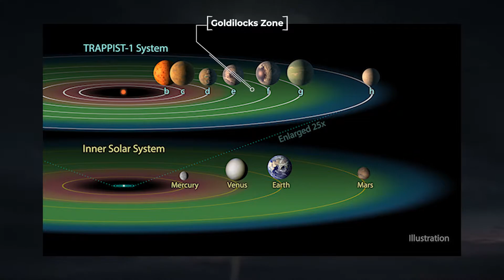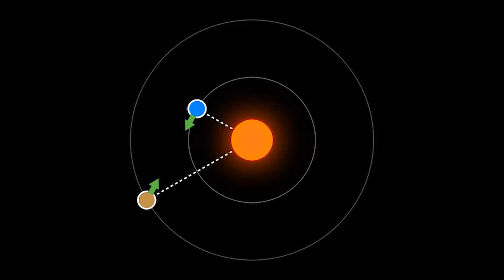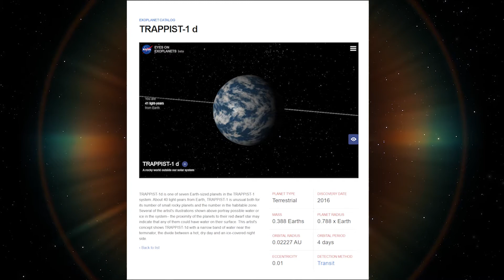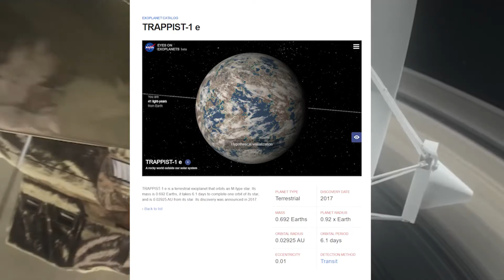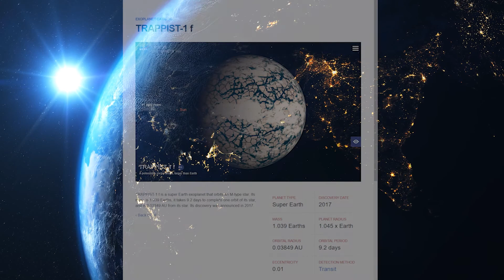Could we live on these Exoplanets? Trappist 1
Today we do a deep dive into the solar system of the red dwarf star, Trappist 1, which harboring seven distinct exoplanets and being only 39 light years away, may prove to be the most hopeful system for extraterrestrial life.

Metroid Prime: Chapel of the Elders
Metroid Prime: Skytown
Destiny 2: Odyssey IX

0:00 Intro
1:54 Trappist 1
4:10 The Planets
7:10 Trappist 1 E